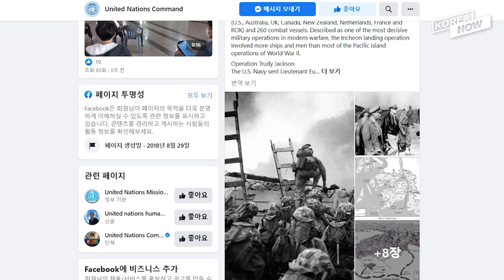Why is the US-led UN Command in Korea coming under pressure?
Is there a growing threat to the very existence of the United Nations Command, or UNC? Headquartered south of Seoul at U.S. Army Garrison Humphreys, the command is led by the U.S., and officially operates to enforce the armistice that brought the Korean War to a state of ceasefire in 1953. But we’re getting a constant trickle of comments out of Seoul and Washington concerning a possible declaration to formally end the Korean War. Find out why this is raising questions around the UNC itself.